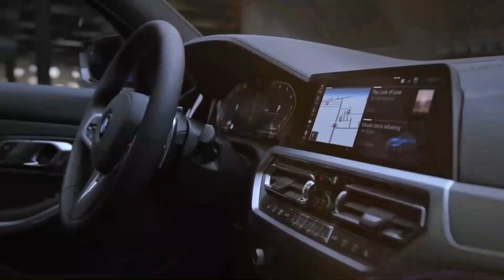TOP 10 BMW MODELS OF ALL TIME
This is a short video about Top 10 Bmw models of all time. This video describes the top Iconic models of BMW cars which made BMW company as one of the best automobile manufacturer in luxurious and featuristic cars segment. This video gives details of some best models of BMW cars from its history to understand the company growth and the changes brought by some of its Cars models which revolutionised the automobile history as well as company's brand as a luxury featuristic car manufacturer.
Top 10 BMW Cars
Top 10 BMW stories
BMW iconic models
BMW short History
BMW USA
BMW IN AMERICA
King Of Crafts.
Top Gear
Car Hype.
The Collector Car Podcast.

Death By Boost
BMW Middle East.
Motor Trend Channel.
Kia America.
Bmw America